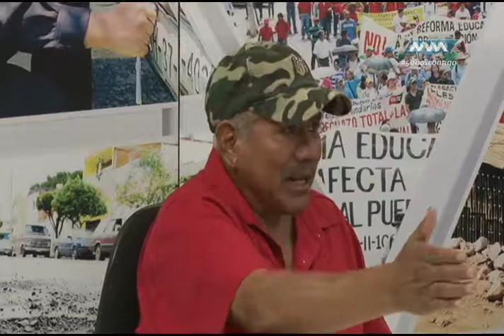Espacio Ciudadano. Rancho San Rafael Mayo-19 parte 4